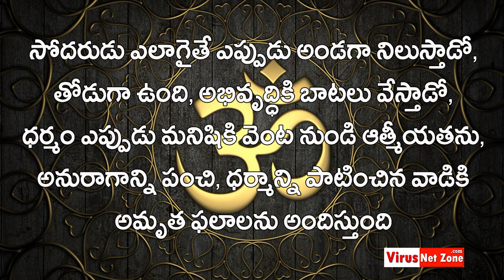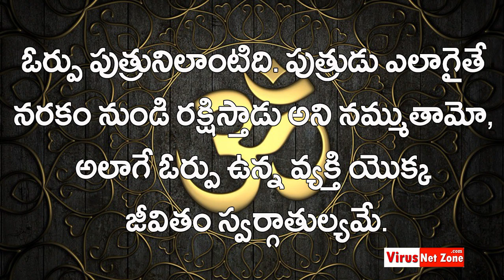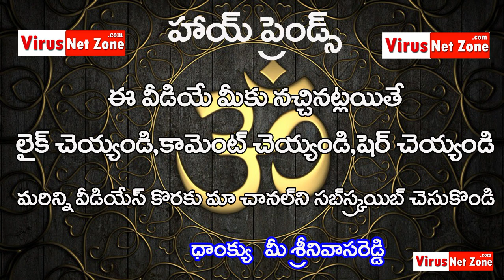Chanakya Neethulu మీ జీవీతాన్ని సరైన మార్గంలో నడిపే ఆరు గుణాలు అసలైన బంధాలు